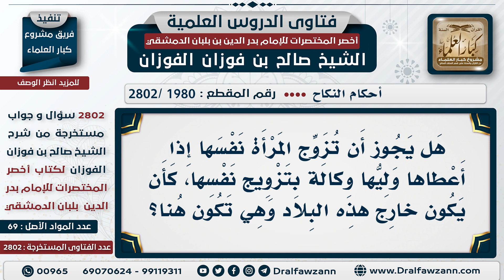[1980 -2802] هل تُزوج المرأة نفسها إذا وكلها وليها؟ - الشيخ صالح الفوزان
السؤال: هل يجوز أن تُزوج المرأة نفسها إذا أعطاها وليِّها وكالة لتزويج نفسها، كأن يكون خارج هذه البلاد وهي تكون هنا؟
الجَوَابُ: لا، المرأة لا تزوج نفسها ولا تزوج غيرها -لا بالأصالة ولا بالوكالة-، يوكل رجلًا أن يزوجها، يقوم مقام الوليِّ.

للاشتراك في قناة الشيخ صالح الفوزان
سؤال وجواب من شرح أخصر المختصرات ( 2802 ) مقطع

للاستفسار والإقتراحات والدعم
رئيس الفريق
لمشروع كبار العلماء